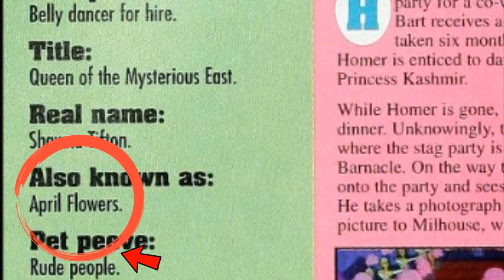Personajes – Princesa Kashmir, su historia | Los Simpsons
Hola a todos!!! Espero que estén muy bien, gracias a su votación, la Princesa kashmir fue la elegida para saber más sobre los personajes de la serie.
Hablemos un poco de ella. Podríamos decir que es un personaje terciario, no tiene muchas líneas en la historia de Los Simpsons, pero en cuanto a fiesta se refiere, casi siempre va a estar presente, ella es una bailarina que la vemos por primera vez en una fiesta de solteros de un compañero de Homero. Espero que te guste mucho y gracias por el apoyo :)
Gracias a @tisoneoficial Por la música del Outro.

🔽 También te dejo otras curiosidades para que veas 🔽

🔽 Shorts 🔽